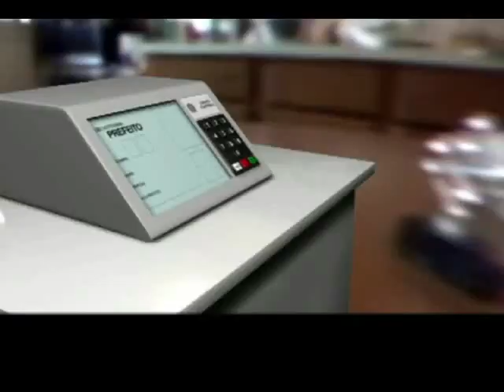PERFIL CANDIDATOS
CONCORREM À PREFEITURA DE PONTA GROSSA NESTE SEGUNDO TURNO O PREFEITO MARCELO RANGEL, DO PPS, E O DEPUTADO FEDERAL ALIEL MACHADO, DA REDE. O JORNAL DA CIDADE APRESENTA AGORA O PERFIL DOS DOIS CANDIDATOS AO GARGO DE PREFEITO DE PONTA GROSSA.